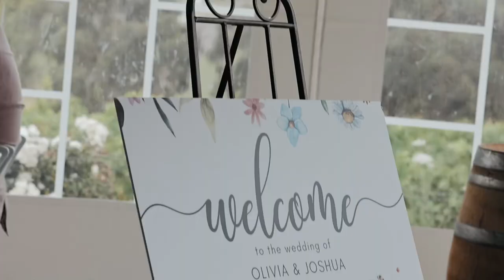Vines of the Yarra Valley Wedding Video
Olivia and Josh at Vines of the Yarra valley.